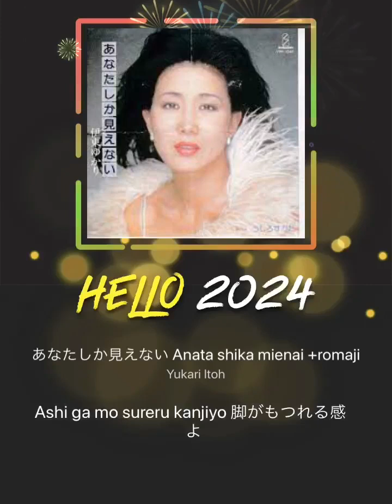# Copyright Anaya Shika Meinai ( Yukari Itong )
It’s a Japanese version of Don’t cry out out.It’s one of my favorite Japanese song.Earphone needed